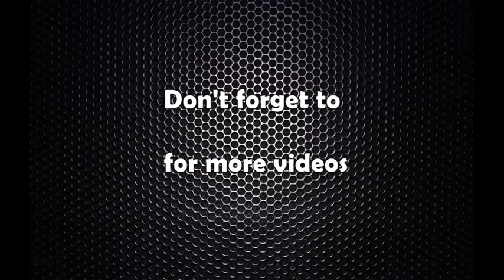प्रधानमन्त्री देउवा र ग्रील व्यवसायी